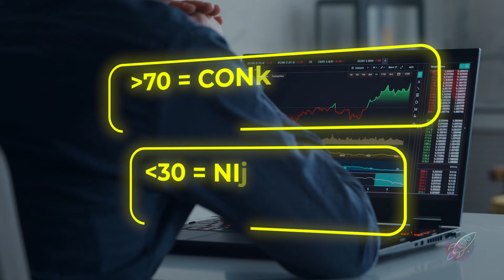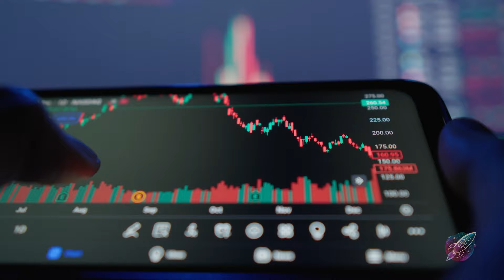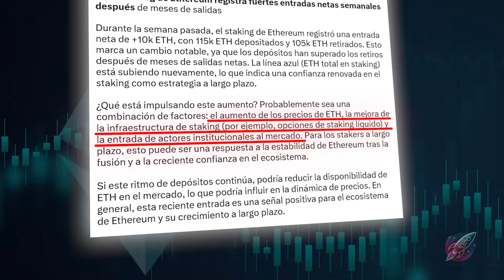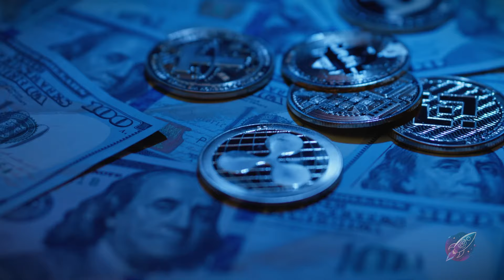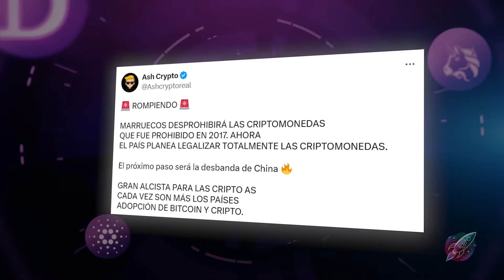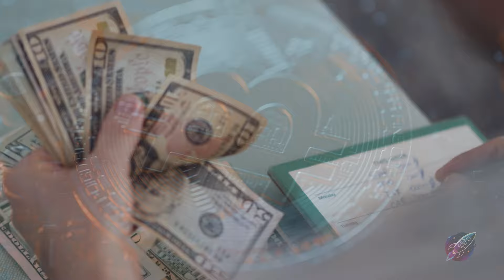ARGENTINA comprará BITCOIN - AUMENTA el STAKING en ETH - Noticias Bitcoin y Criptomonedas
Argentina plantea posibilidad de que el Banco Central compre BTC.
Aumenta el staking en la red Ethereum.
El precio del PEPE cae tras ganancias mensuales del 105 %.
Marruecos avanza hacia la legalización de las criptomonedas.
Congreso de Brasil evalúa el uso de reservas de Bitcoin como protección.

🟠 Quantfury Usa mi código de invitación ZC561RKY

ADVERTENCIA: Trading con criptomonedas únicamente ofrecen la información contenida es este vídeo a título informativo, ilustrativo y/o como parte de sus programas formativos. No somos en modo alguno, asesores financieros ni de inversión. Cualquier decisión de inversión que Usted tome sobre su patrimonio o el de terceros es bajo su absoluta y exclusiva responsabilidad y riesgo. Las inversiones con criptomonedas aparejan un alto riesgo y puede suponer la pérdida de lo invertido. La inversión en criptomonedas no es apta para inversores con adversión al riesgo y/o sin conocimientos suficientes para comprender las consecuencias de este tipo de inversiones. Es necesario que antes de que Usted decida realizar cualquier tipo de inversión consulte a un asesor financiero acreditado.